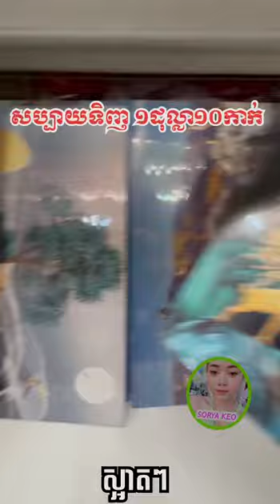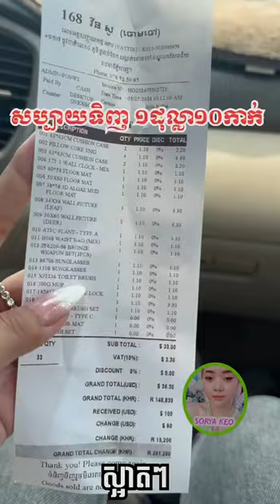សប្បាយទិញណាស់ តម្លៃធូរស្អាតៗ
សូមអធ្យាស្រ័យ

ចំពោះការមិនបានតប ខំមិនបានគ្រប់គ្នា

Ms Socheata